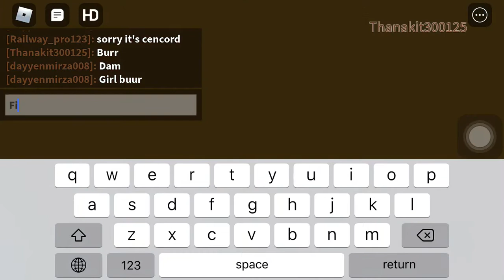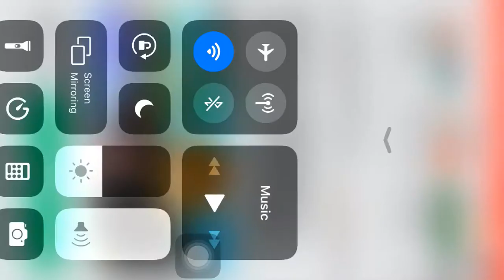Thanakit300125 play the game Buur Place 2 Roblox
So idk Tayna so friend no anymore so idk friend me? 👀 👁👄👁 weird